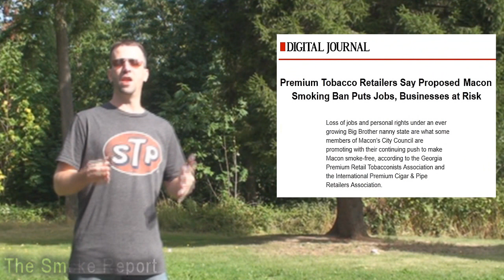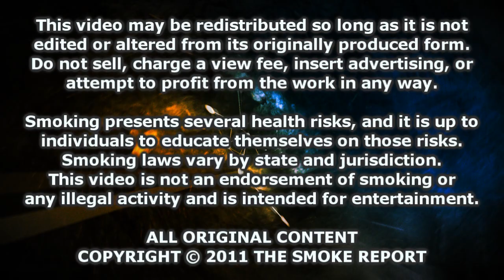The Smoke Report: The Real Cost of Smoking Bans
More and more smoking bans are sweeping through the "Land of the Free", pushed by special interest and politicians hell bent on micromanaging every aspect of peoples personal lives. However, there are other consequences to smoking bans which may have greater consequences than a few cigarette butts.